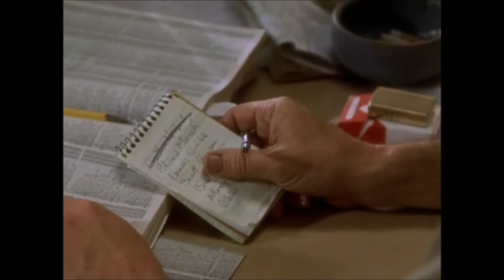Gojira - The Axe (Frailty)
Gojira I thought this one was a truly creepy flick with a twist you don't see coming from a mile away. Love Bill Paxton RIP MORE